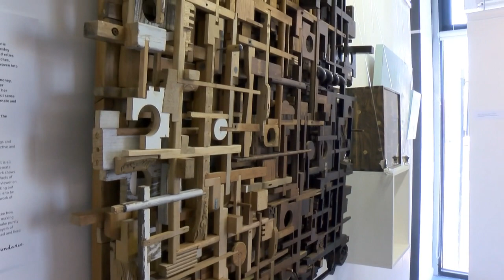Human Nature show, Leeds, 2015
Filmed by Made in Leeds TV, Curator and Founder of Human Nature Charlotte Webster talks about the environmental art show and some of its artists. Showing at The Gallery at Munro House 26 April - 2 May 2015.

Featuring:

ATM
Jonesy
Lesley Hilling
Harry Cory Wright
Jane Laurie (Mutiny)
Ben Wilson
Tim Godwin
Nicola Nemec
Charlotte Webster